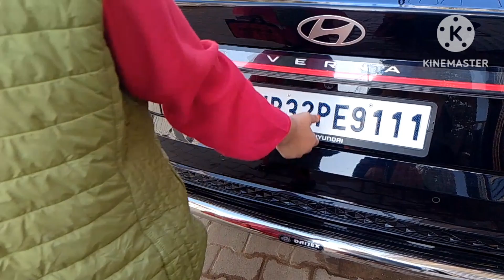🤗Sultanpur🚘 to 🚘Ayodhya 😍🗼🗻🤘 #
Embark on a captivating journey with this vlog, documenting the scenic voyage from Sultanpur to Ayodhya. Experience the cultural tapestry and historical charm as the vlogger explores noteworthy landmarks, local delicacies, and encounters along the way. Immerse yourself in the rich narrative of this road trip, capturing the essence of these two distinct locales.

What are the must-visit landmarks on the journey from Sultanpur to Ayodhya?
Can you share insights into the local culture and traditions observed during the vlog?
What culinary delights did the vlogger encounter and recommend along the route?
Were there any unexpected or memorable encounters with locals during the journey?
How does the vlog portray the historical significance of Ayodhya?
Did the vlogger highlight any unique aspects of the landscape or natural beauty?
Were there challenges faced during the road trip, and how were they overcome?
What recommendations does the vlog offer for those planning a similar journey?
How did the vlogger capture and convey the essence of both Sultanpur and Ayodhya?
Can you provide insights into the overall vibe and atmosphere portrayed in the vlog?
RoadTripAdventure